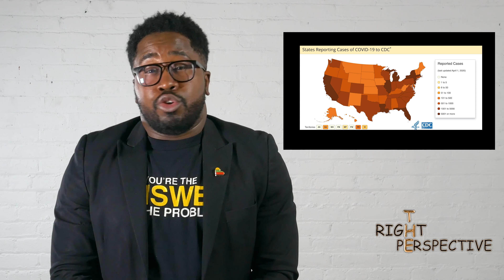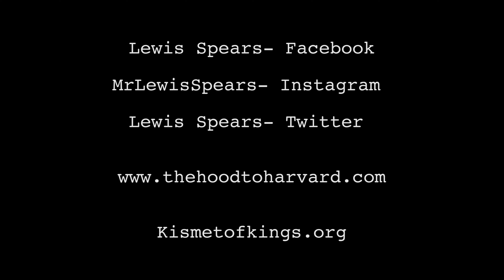Lewis Spears Presents "The Right Perspective"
This is my PILOT episode of the Right Perspective! This series is designed to give new insights during these uncertain times. I give a perspective to consider when talking about family, relationships and most importantly self: mind, body and spirit. Please feel free to provide feedback on the material--let me know what you agree with and even what you disagree with. At some point, I will go LIVE with your questions and comments!